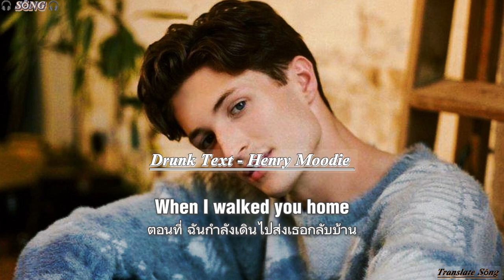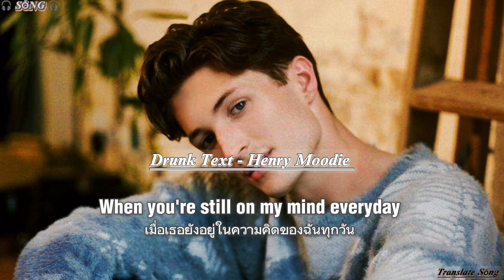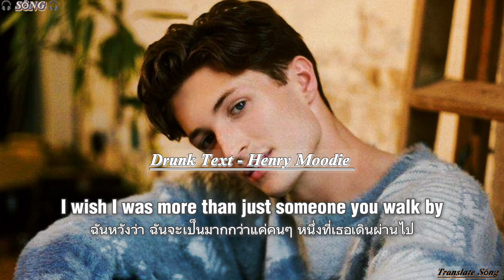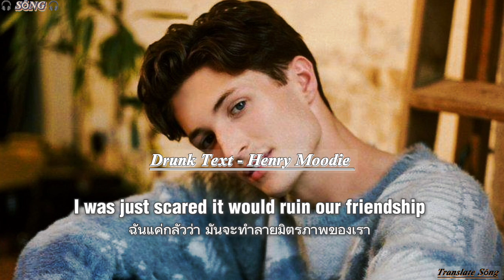(แปลเพลง) Drunk Text - Henry Moodie